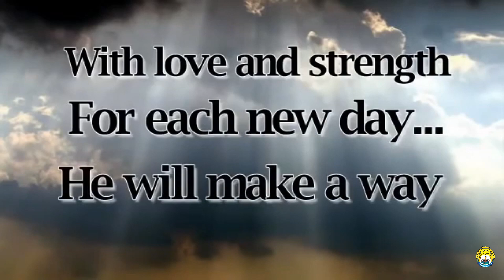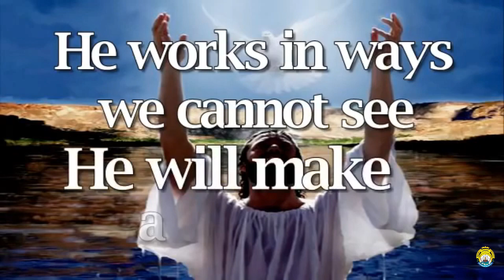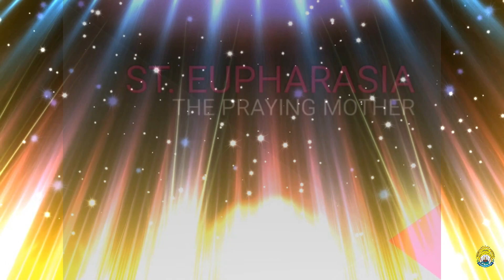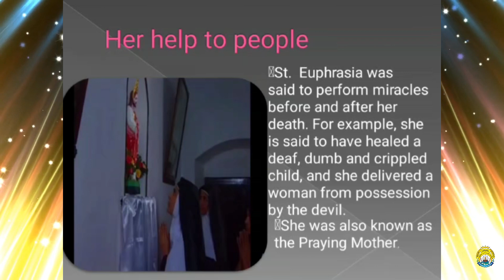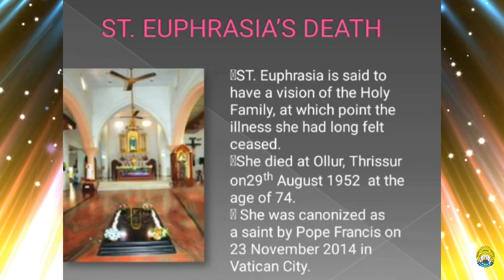St. Euphrasia Day || Class VII Section "A" ||29 August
MOUNT CARMEL SCHOOL, BAGHMUGALIYA BHOPAL